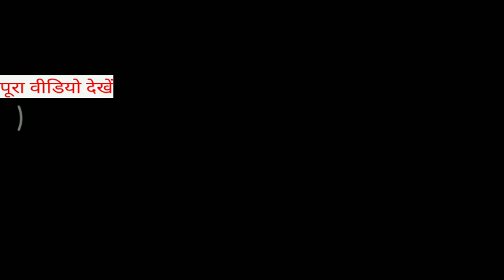Rajiv dixit Death : AASHARAM_BAPU ने इस तरह rajivdixit को दिया श्रधान्जली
Rajiv dixit Death : AASHARAM_BAPU ने इस तरह rajivdixit को दिया श्रधान्जli
rajeev dixit amar rhe RAJIV dixit ji speech rajiv dixit video status video DEATH mistry